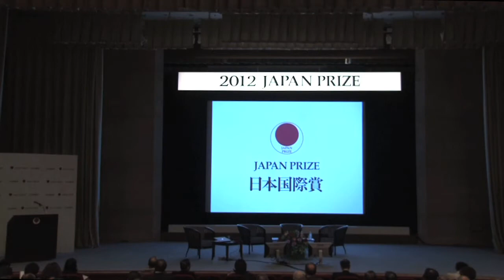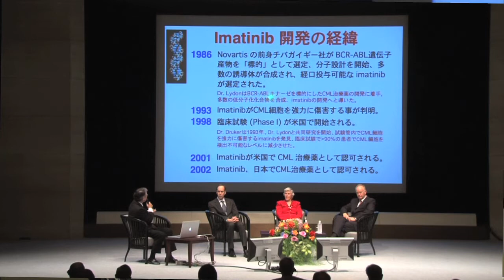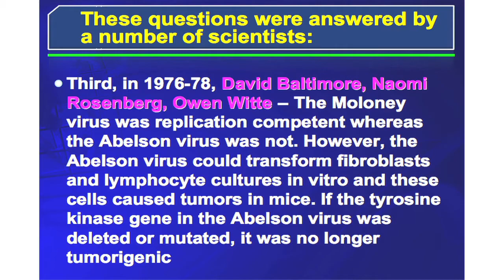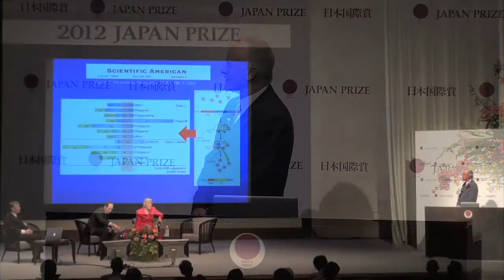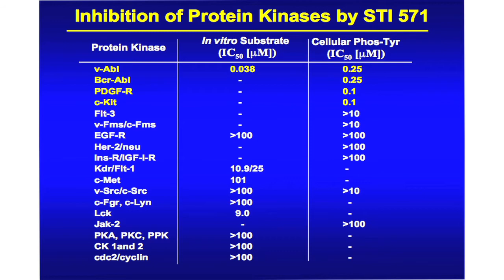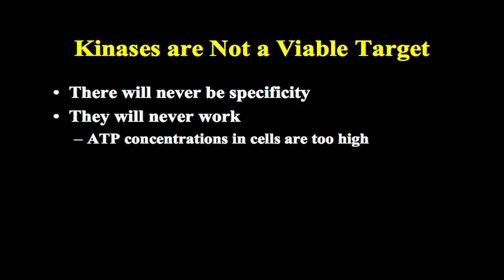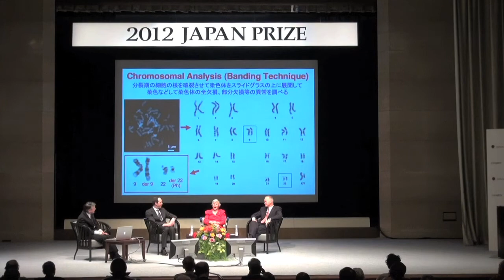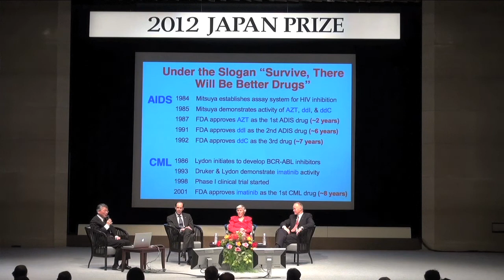2012 Japan Prize Commemorative Lectures : Dr. Rowley / Dr. Druker / Dr. Lydon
2012 Japan Prize Commemorative Lectures
April 26 (Thursday) Yurakucho Asahi Hall
Panel Discussion
"Successful Approach Targeting Leukemic Cells"
Dr. Janet D. Rowley
Dr. Brian J. Druker
Dr. Nicholas B. Lydon
Coordinator
Prof. Hiroaki Mitsuya (Professor, Faculty of Life Sciences, Kumamoto University)